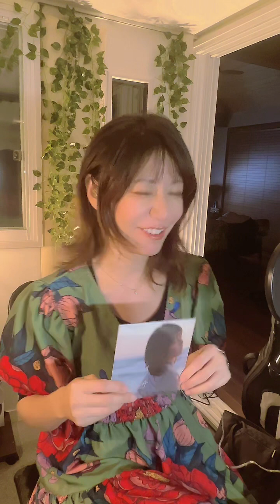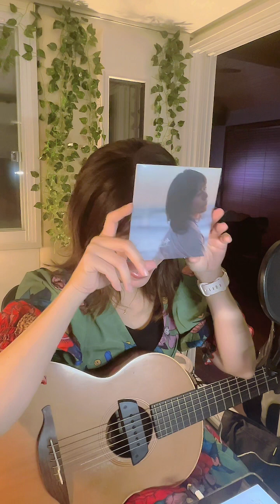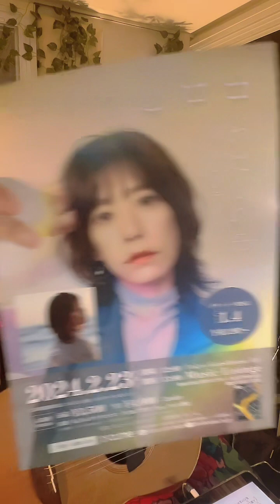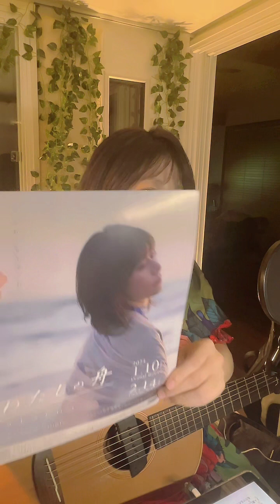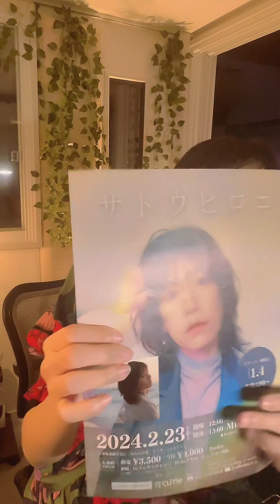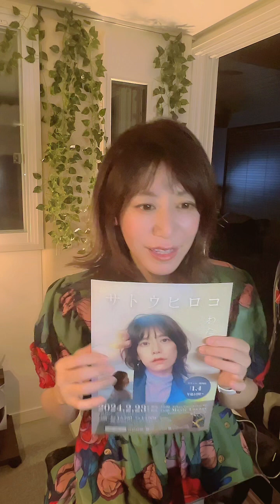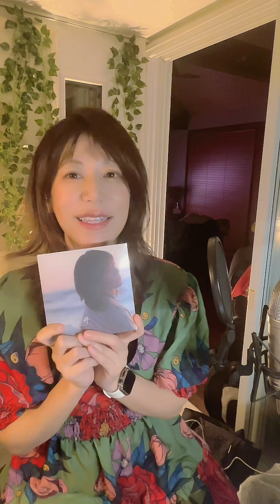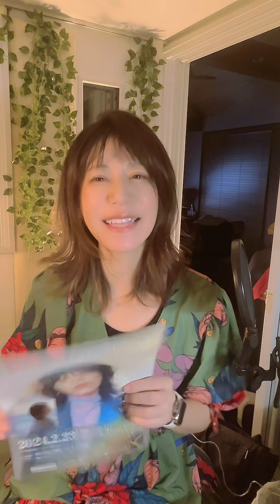【TikTok Live】2024/02/14㊗️わたしの舟発売記念配信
弾き語りアーティスト
シンガーソングライター サトウヒロコです！

■ラジオ▶︎CRT栃木放送
毎週日曜20:00〜
『サトウヒロコ de SHOW Neo!!』

■テレビ『とちブラ』
各放送局でOnAir
▶︎KBS京都
▶︎東京MX
▶︎とちぎテレビ
▶︎群馬テレビ
■その他▶︎YouTube で動画公開中！
プロフィールページのリンクから！

■サトウヒロコホームページ リニューアルしました！

■あなただけの歌、あなたのための動画　作ります！
　音楽、映像の制作は株式会社cumeへ

★Guitar
：LARRIVEE C-72 Rosewood (1992)

★Loop Station
：BOSS ( ボス ) / RC-300